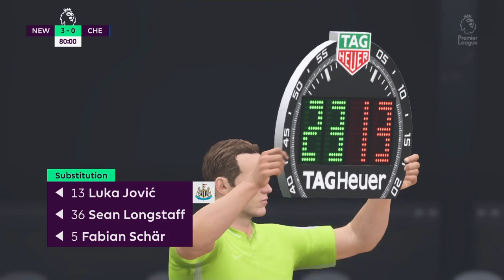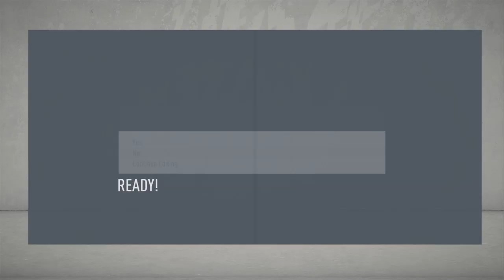Fifa 20 Newcastle Career Mode #63 - Champions League Group Game VS Real Madrid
Elias Sorensen = The goat